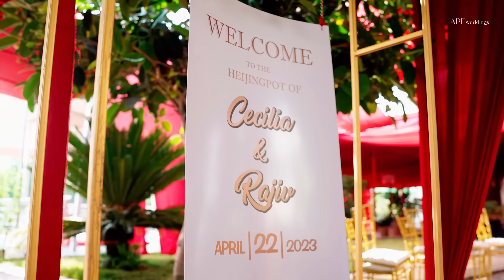Cecilia & Rajiv | Manipuri Wedding Film | 24 April, 2023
Cecilia & Rajiv
24 April, 2023

videography @apfweddings